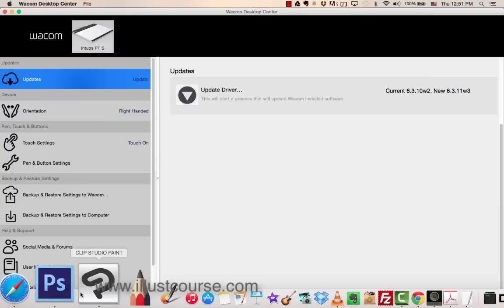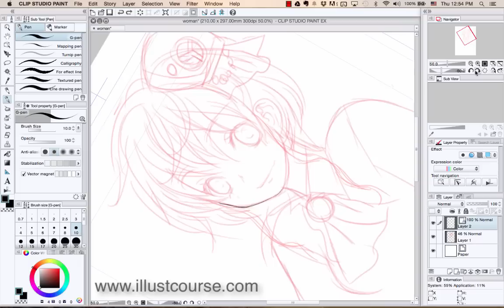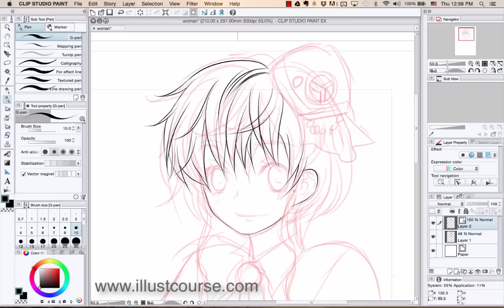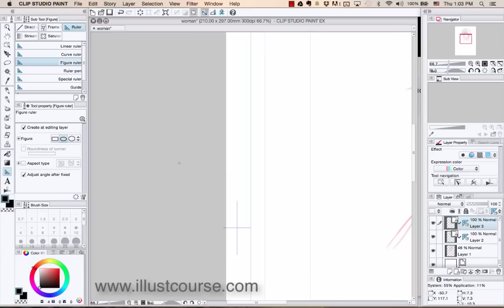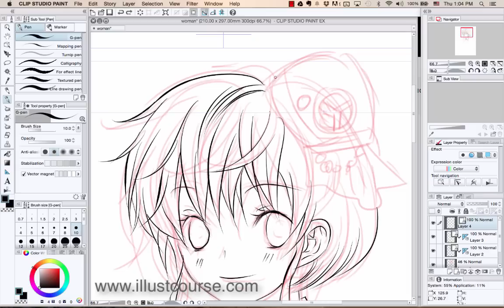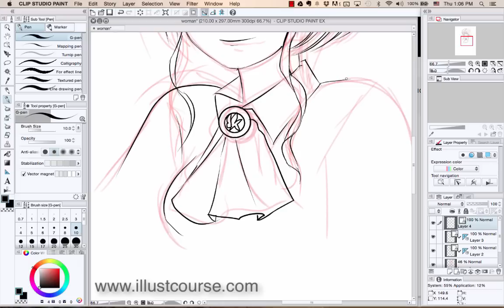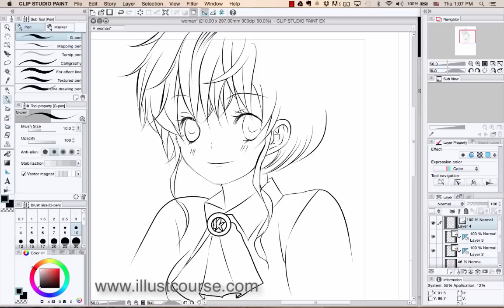ลงหมีกการ์ตูนด้วย clip studio paintEX(manga studio5)